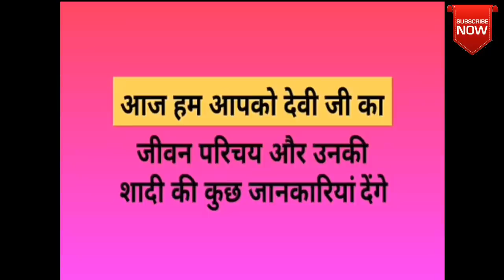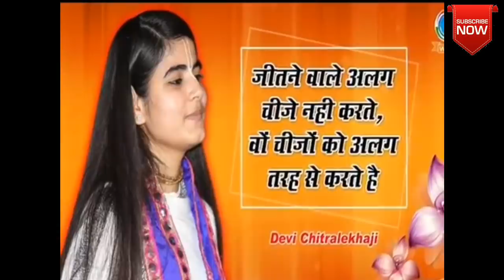देवी चित्रलेखा जी का संपूर्ण जीवन परिचय एवं उनके विवाह के बारे में जानकारी